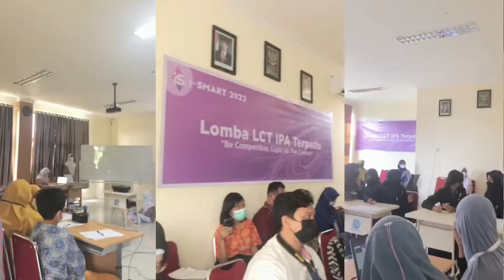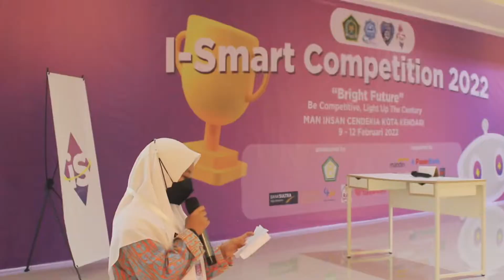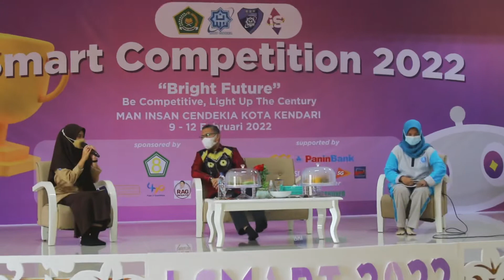Sinari Peradaban - ISMART’22 M/V